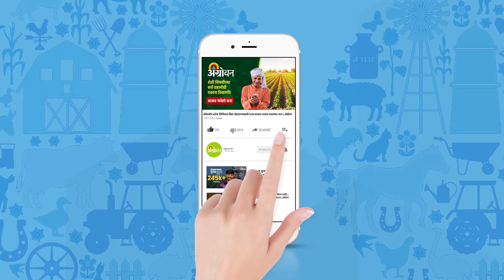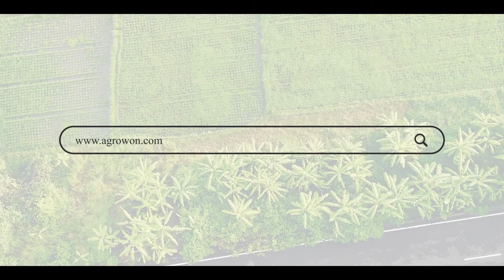Sugar production: साखर निर्यातीवर काय परिणाम होईल?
राॅयटर्स वृत्तसंस्थेने डिसेंबरच्या पहिल्या आठवड्यात देशातील साखर उत्पादन यंदा ७ टक्क्यांनी कमी राहील, असा अंदाज व्यक्त केला होता. महाराष्ट्र आणि कर्नाटकात साखर उत्पादन घटणार असल्याने देशाचे साखर उत्पादन ३३३ लाख टनावर येण्याची शक्यता या बातमीत वर्तवण्यात आली होती

In the first week of December, the Reuters news agency predicted that the country's sugar production will remain lower by 7 percent this year. It was predicted in this news that the sugar production of the country will come down to 333 lakh tonnes as sugar production will decrease in Maharashtra and Karnataka.